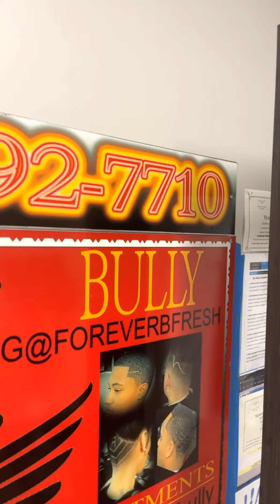BDAY VIBES: Chapter 36 MEXICO 🇲🇽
Carnival cruise to Mexico for my 36th bday